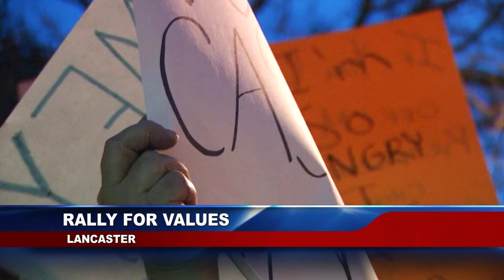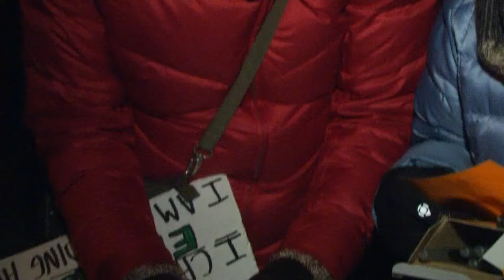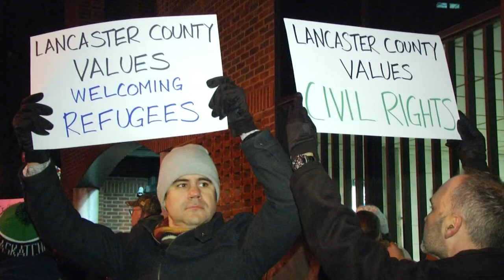Lancaster Stands Up Rally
LancasterStandsUp rally outside Congressman Lloyd Smucker's office in downtown Lancaster